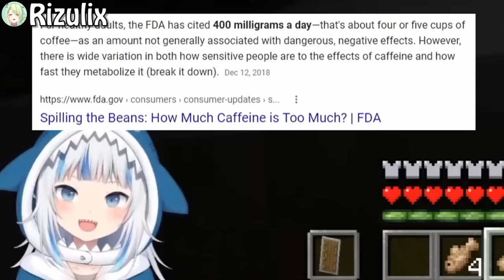The Gura x Calli Experience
Seeing Gura and Calli together is always a great time... shoutout to the bone bros!

Timestamps:
0:00 Calli cutely asks Gura to collab
0:38 No context needed
0:58 Gura and Calli swearing at each other
1:36 Screw the kids!
2:14 Calli can't handle Gura's thigh drums
3:24 Calli makes Gura lose it
4:08 Gura's Calli impression
4:47 Calli's Gura impression
4:57 Gura helps viewer hit on Calli
5:27 Gura reacts to Calli's yab Twitter post
5:58 Gura sends Calli twerking Among Us midstream
7:05 Calli overdoses on energy drinks
8:00 Gura can't handle Calli's childish taste
9:00 Gura and Calli discuss their measurements
10:02 Gura t-bags Calli in 3D
10:20 Gura x Calli 3D shenanigans
11:03 Gura and Calli battle in 3D
11:45 Gura is too cute for Calli
12:28 Gura and Calli vs math
13:46 The bone bros
14:46 "I love seeing you with Gura" and marriage
15:51 Calli's yab birthday call with Gura
16:58 A Cruel Angel's Outro